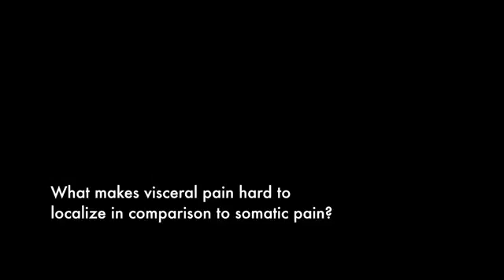Treating Visceral Pain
Visceral pain can be debilitating, and can degrade a patient’s quality of life. It is often hard to localize, and can refer to other parts of the body. Dr. Christo discusses some aspects that differentiate visceral pain and some options for treatment.